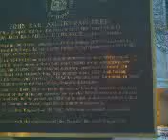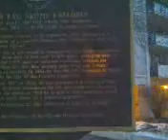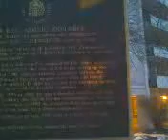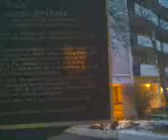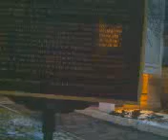canada hestey 2 exper toautes